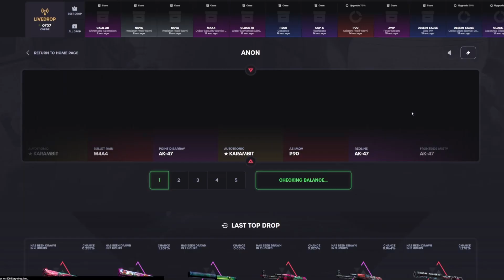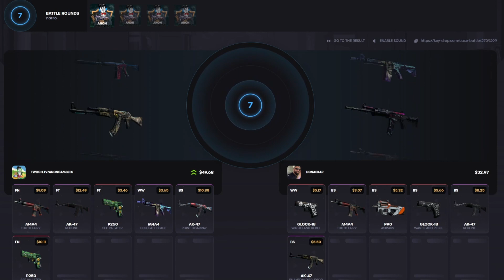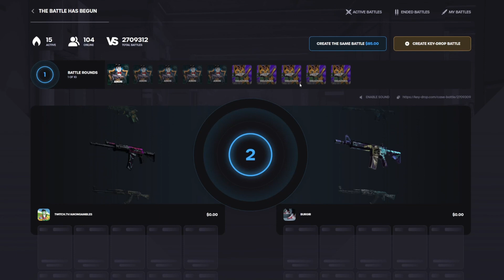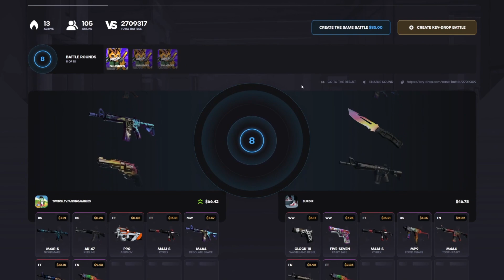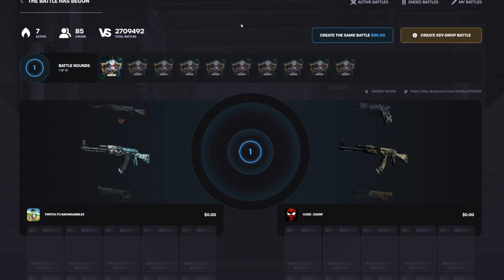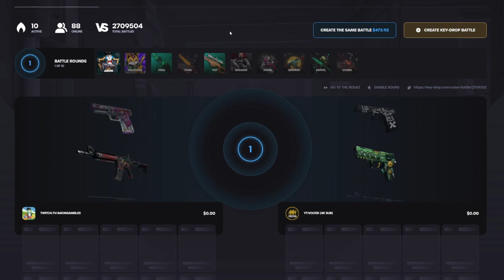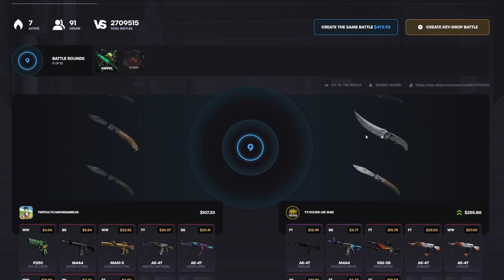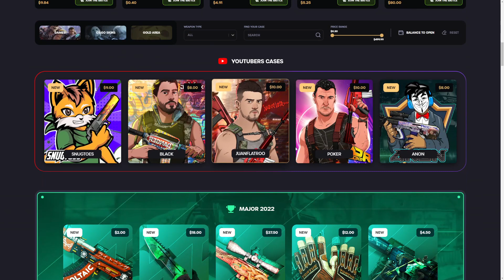I GOT MY OWN CASE! | KeyDrop Case Opening